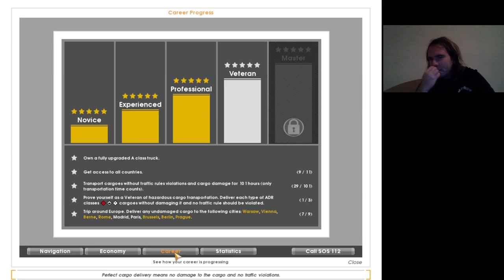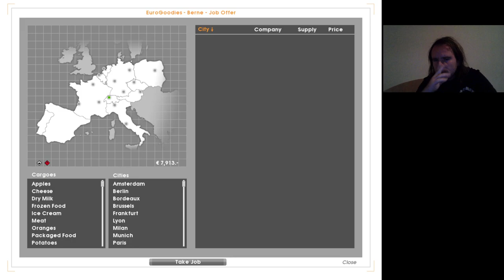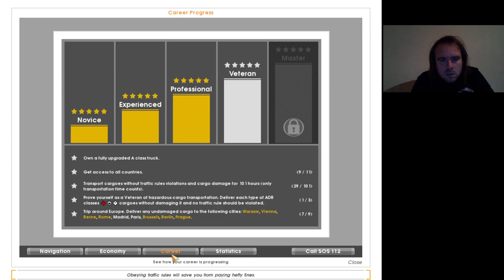Euro Truck Simulator #19